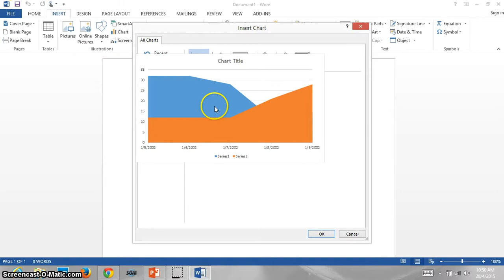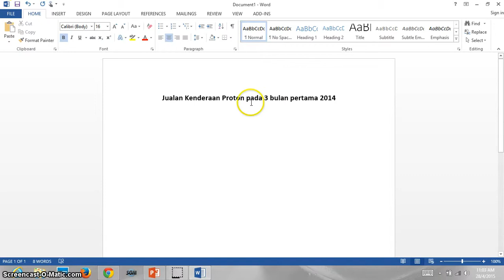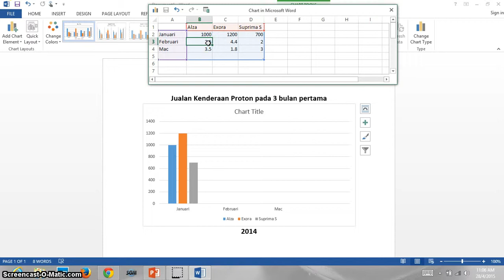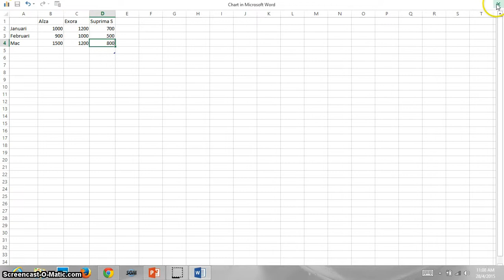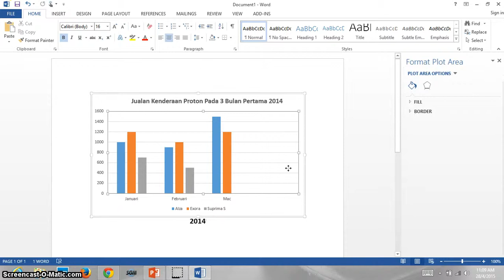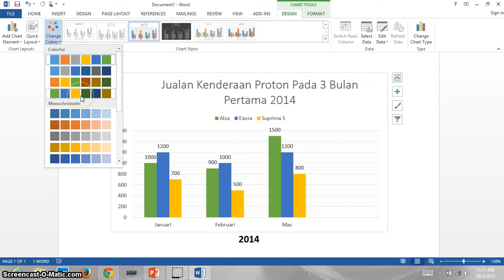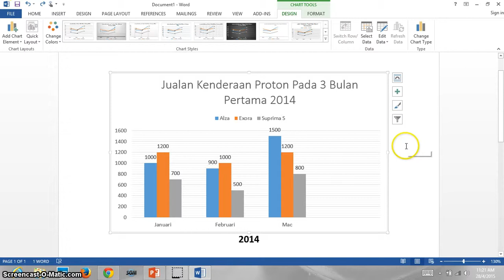Tutorial 18 Microsoft Word 2013 Carta